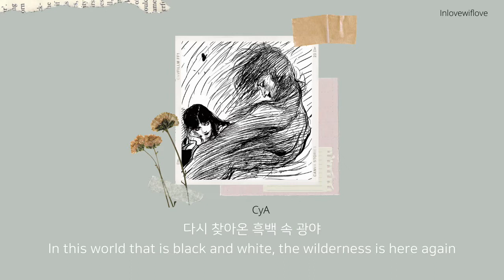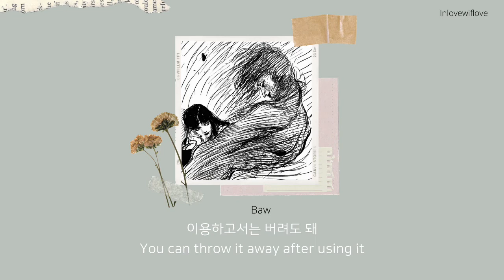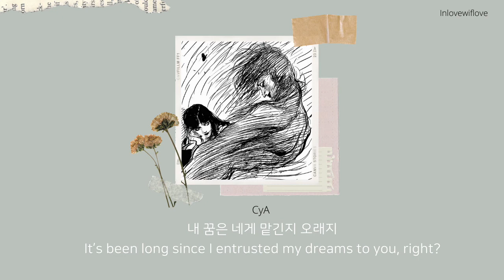[한글/eng] lateCyA — 꽃에 물 안 주고 피길 원하네 so you want the flowers to bloom without watering them 🥀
ღ In one of the vlives CyA mentioned that he wrote this song based on a personal experience with a higher-up/someone w authority. The title is roughy translated to "so you want the flowers to bloom w/o watering them"; in this context it could mean expecting someone (him) to make it big/succeed whilst not providing them with the help and support needed. He also said that he had a roadblock after writing the very first part of the song so he decided to bring in the topic of (unrequited) love into the song as well.

ღ Listen to 꽃에 물 안 주고 피길 원하네 (Prod.CyA) (Feat.Baw)

ღ Turn on CC for corrections (thanku: wuju_oneweve !)
ღ Translations may contain inaccuracies; please let me know if there's any jarring errors
ღ Please give full credits when translating into another language.